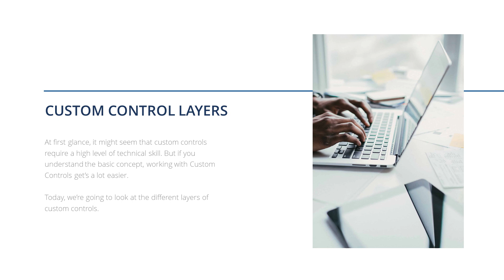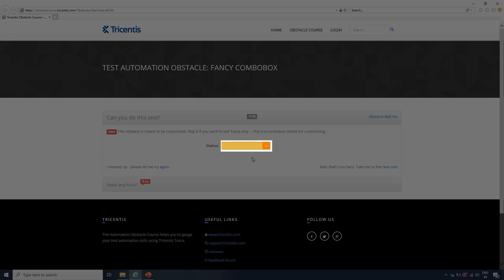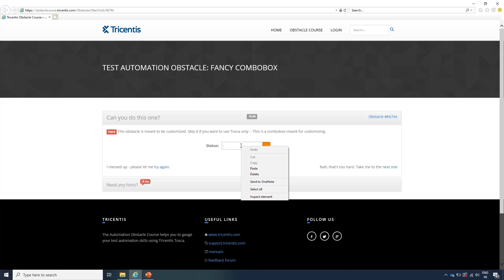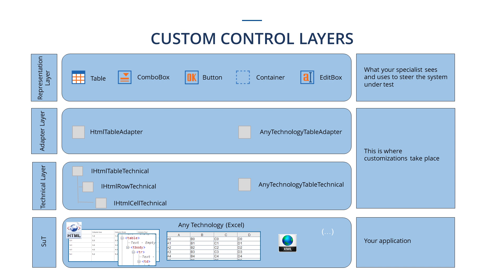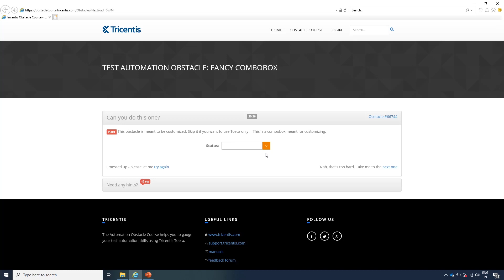Custom Control Layers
This video is going to introduce you to Custom Control Layers, which will help you to get started with Custom Controls.

At first glance, it might seem that Custom Controls require a high level of technical skill. But if you understand the basic concept, working with Custom Controls get's a lot easier!